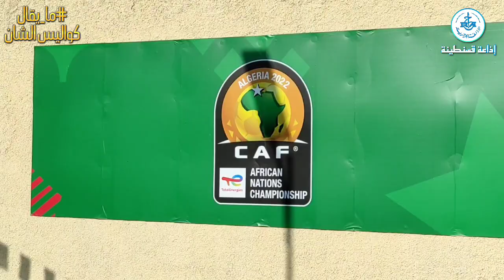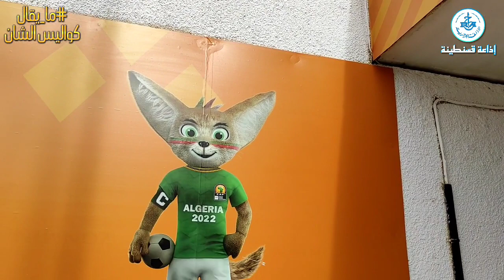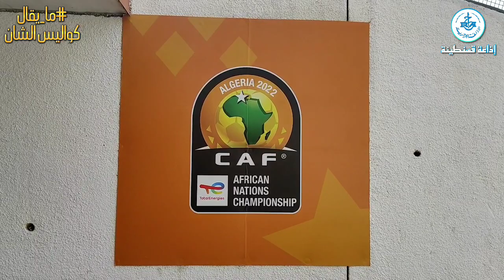كواليس الشان بقسنطينة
♦️في هذا العدد رصدنا لكم أجواء تدريبات المنتخبات المتأهلة من مجموعة قسنطينة، وحضينا بتصريح حصري لرئيس بعثة غانا الذي عبر عن انبهاره بمدينة قسنطينة وإمكانيات الجزائر من بنية تحتية في مجال الرياضة والفندقة.